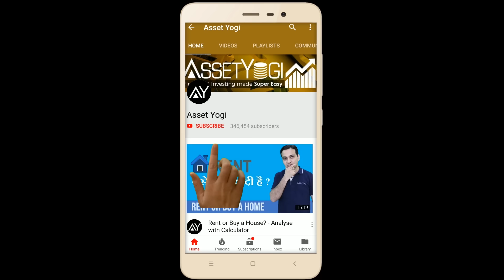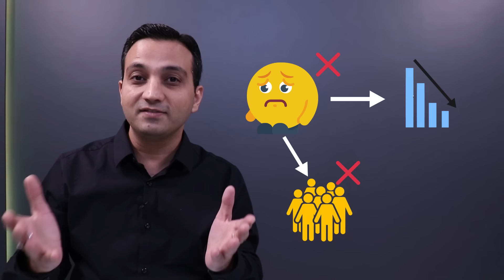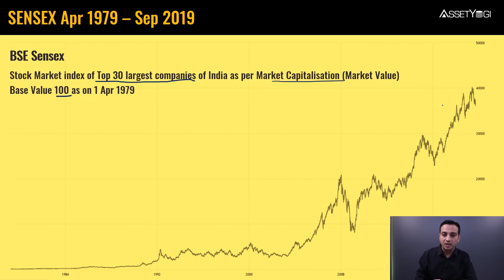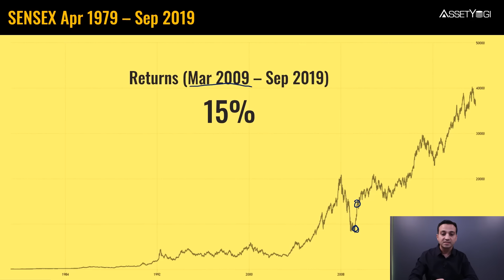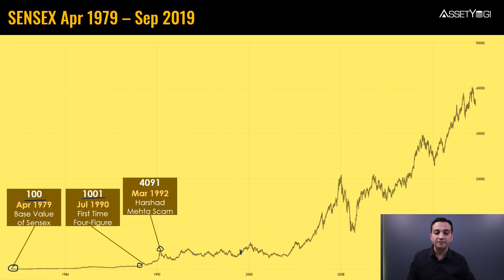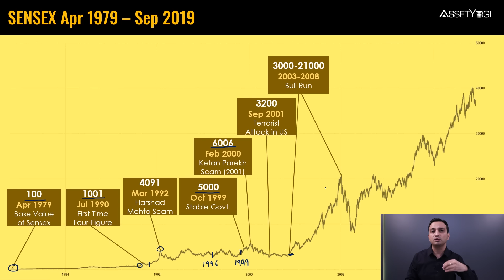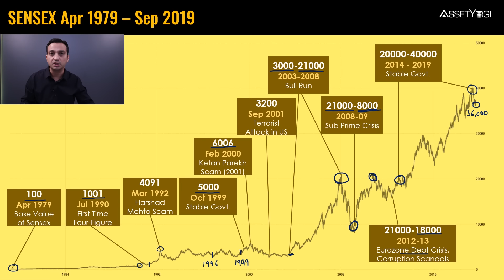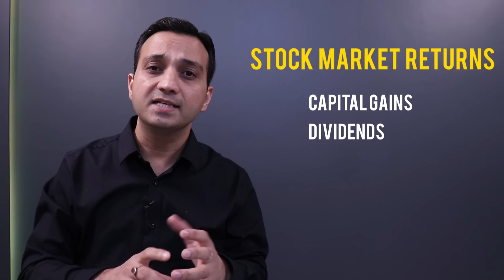Stock Market के Basics, Risks और Returns - Share Market Basics for Beginners | #1 Master Investor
Stock & Share Market Basics for Beginners are discussed in Hindi. Beginners shall understand stock market risks and returns properly to remove the fear of investing.

In the first video of this brand new Master Investor Series, we focus on the fear of the share market in beginners, what are the risks & returns of stock markets, etc.

Time Stamps

00:00 Introduction
04:50 Why do people fear stock investing?
07:18 Historical chart of SENSEX from Apr'79 to Sep'19
11:05 How does Sensex move?
12:12 How are events manipulated SENSEX at different times?
23:08 How are the stock market generate returns?
26:19 How to start your investing journey?
28:33 What to learn?

स्टॉक मार्केट के जोखिम और रिटर्न को  ध्यान मे रखते हुए,शेयर बाजार की मूल बातें, शुरुआती लोगो के लिए मैंने हिंदी में चर्चा की हैं|  इस ब्रांड न्यू मास्टर इन्वेस्टर सीरीज़ में |

In this video, I have explained:
Why people fear stock markets?
How BSE Sensex has performed in last 40 years with Historical Events?
What are the long term returns in Indian Stock Market?
How to invest in Stock Markets for Beginners?
How to learn share markets as a beginner?
Role of fundamentals and sentiments in Stock Markets.
What are the risk and returns in the stock market?
Why stock market is important?
Is stock market gambling?
About the Master Investor series
Why sensex moves?
About the Indian Stock market.

When you get more knowledge on basics of share market, you will feel more confident in value investing over long term.

Hope you liked this video “Share & Stock Market Basics for Beginners – Risks & Returns | #1 Master Investor (Hindi).”